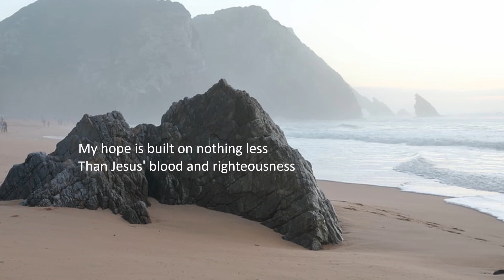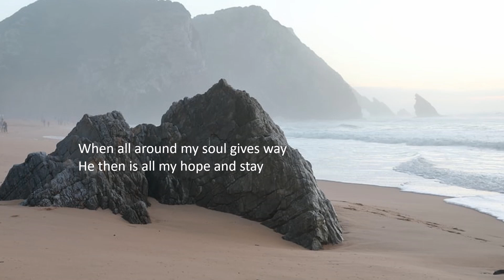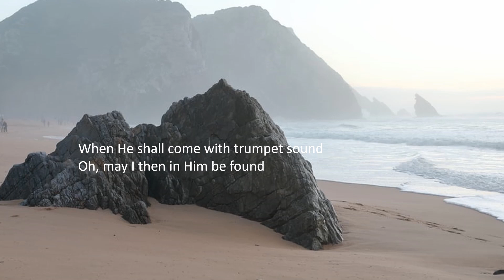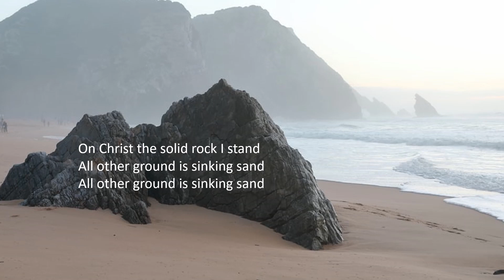My hope is built on nothing less (Lyrics) by Soveriegn Grace